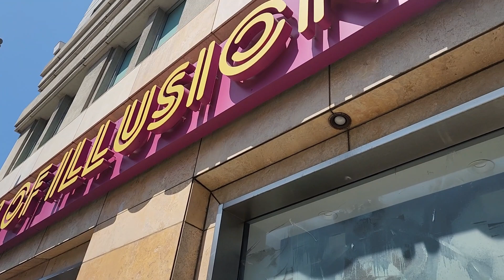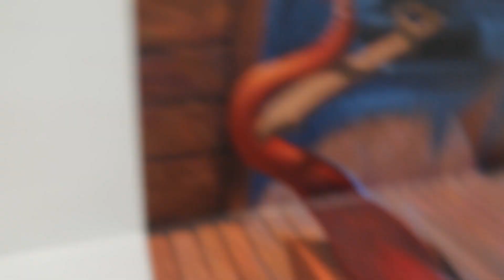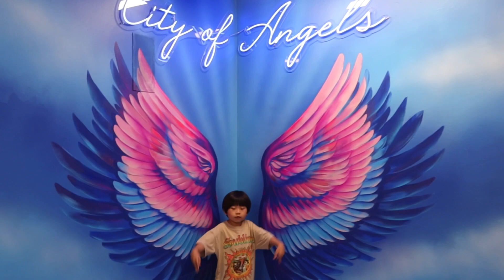Museum Of Illusions || Giant’s House || Upside Down House || LA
Hi Everyone,

Thank you for stopping by my channel. We went to LA for the day and went to the Museum of Illusions, Giant’s House, and Upside Down House. It was so much fun! I can’t wait to try going to other museums.